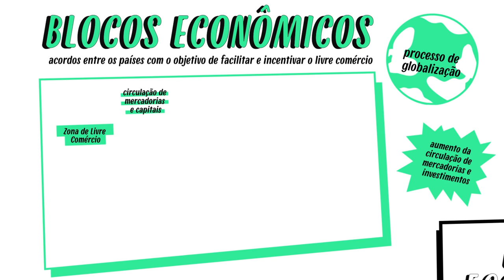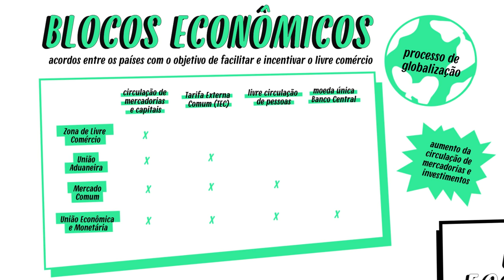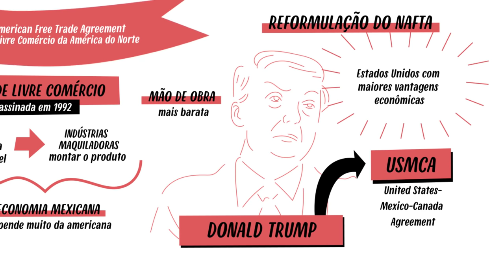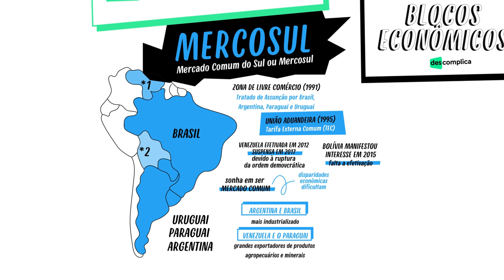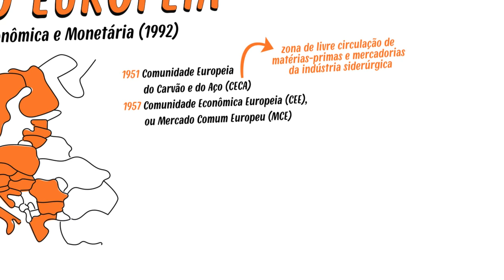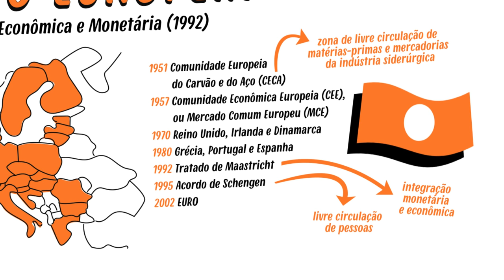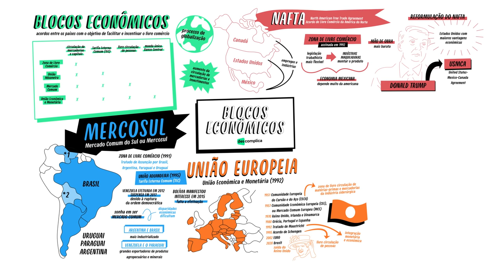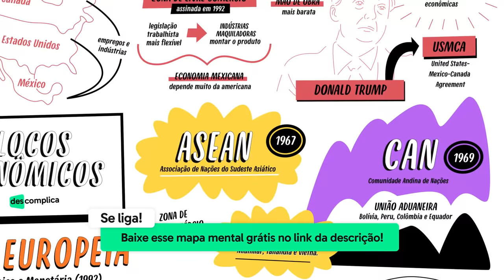BLOCOS ECONÔMICOS | GEOGRAFIA | Mapa Mental | Quer Que Desenhe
BORA FALAR SOBRE BLOCOS ECONÔMICOS?
Blocos Econômicos são acordos comerciais entre países que visam a integração econômica e a redução de barreiras comerciais. Esse assunto é cobrado em provas de vestibular e ENEM e é fundamental para entender a economia global. Os Blocos Econômicos têm como objetivo aumentar o comércio entre os países membros, gerando benefícios econômicos e sociais. Então, se você quer entender melhor o que são os Blocos Econômicos e sua importância para a economia mundial, bora dar play nesse vídeo do "Quer Que Desenhe?" e aprender tudo sobre esse importante assunto!
Continue com a gente!